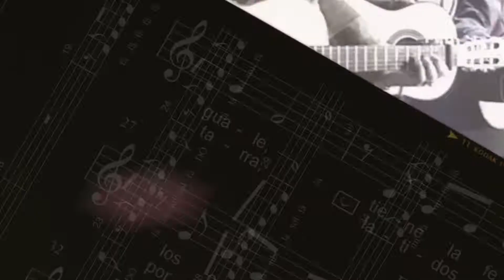EstaEsMiCanción Carlos Grijalva interpreta La Barca